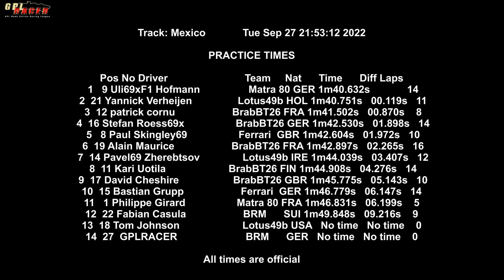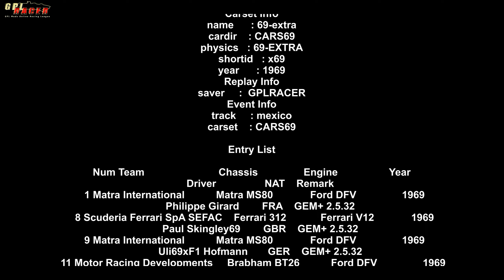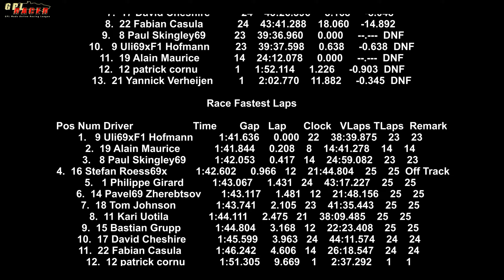27.09.2022 / GPLRACER 69x / Race 03 / Mexico (mexico)